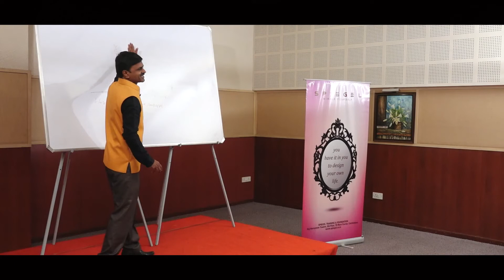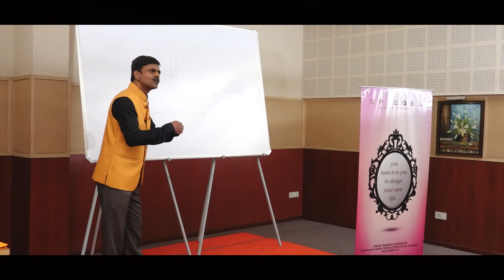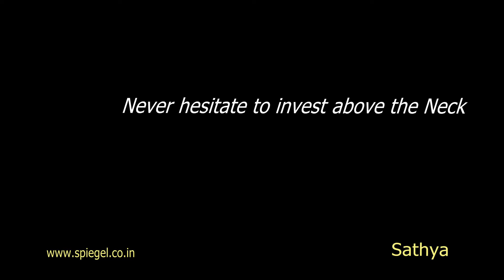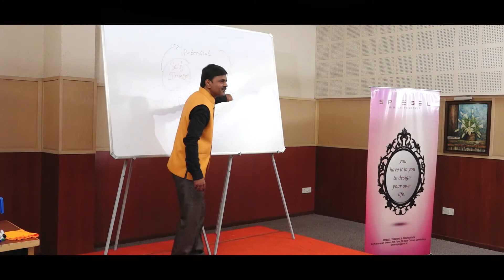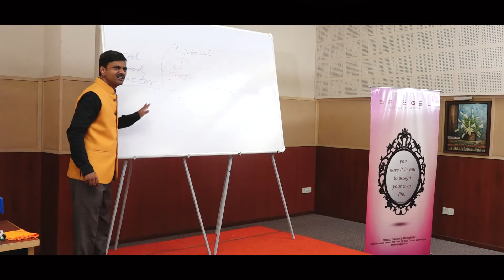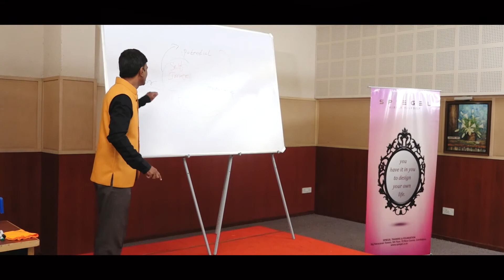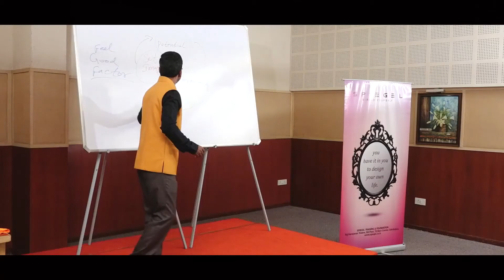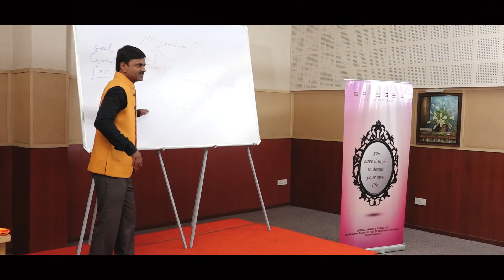We all are born with the same inside stuff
To enhance the performance of my computer, I refresh it Periodically but to enhance my being, what is that i am doing Refresh yourself through LLP - Life Leadership Program by Sathya Founder of Speigel - School of Self Development Why this Session is Important & About Sathya Sathya - A Life Coach, for over 15 years, has been guiding and shaping human potential, to live a Happy, Healthy and a Purposeful life. According to Sathya, Life is a Game that you play to enjoy with an aim to win. To do that you need to be a happy, competent player, willing to understand the rules and regulations of the game. An ordinary player will go on to become an extraordinary player when guided by a Coach. Sathya is that LIFE COACH, who has a natural ability to unfold the Laws of Life and Relationship, thereby * guiding the Youth to find their expression, * Enabling the Adults to experience peaceful progress, * helping the parents to groom their children * enhancing the relation between the married couples * mentoring the to be married couples. Sathya sees himself as an instrument of change and operates with the motto - be useful to become successful. About Speigel Spiegel is the Dutch word for Mirror. A mirror has the ability to enhance the physical outlook of an individual, where as the mirror called Spiegel enhances an Individual’s thought processes and aids in cleansing their emotional baggage. The ultimate goal of Spiegel is to guide every individual to get “The Man in the Mirror Right”. It shows ways and means to mould yourself into a wonderful person with an urge to achieve more and thereby move from who you are, to what you want to become in life.

For details & Registration Call Sathya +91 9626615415